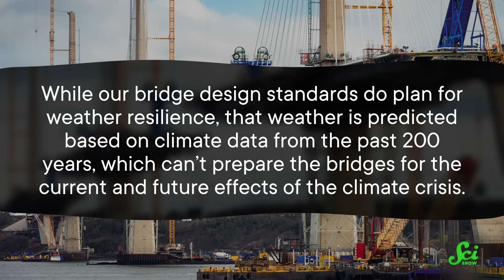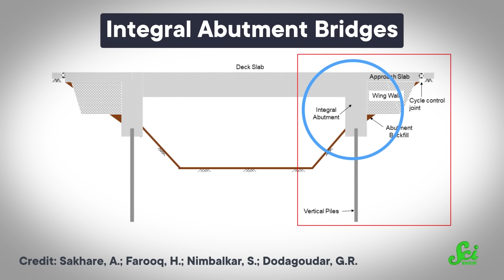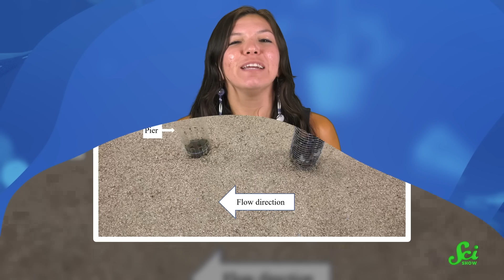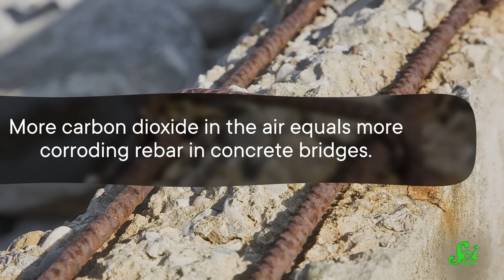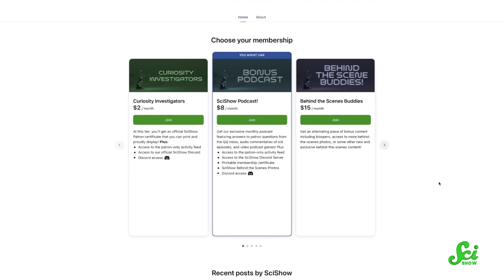The Weird Reason More Bridges Are About to Fail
While they are incredible engineering marvels, we don't think about bridges all that much. But there's a good reason we should all be thinking about our bridges, since there's a weird reason that more of them might be at risk of failure and collapse: Climate change.

Hosted by: Rose Bear Don't Walk (she/her)